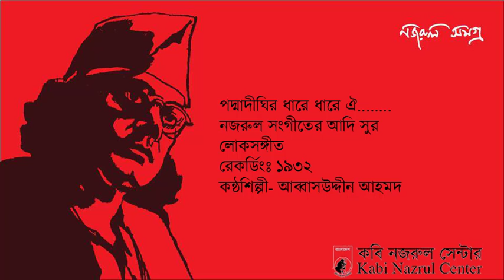Padmo Dighir Dhare Dhare Oi 1932 Abbas Uddin Ahmad | আব্বাসউদ্দীন আহমদ | কাজী নজরুল ইসলাম